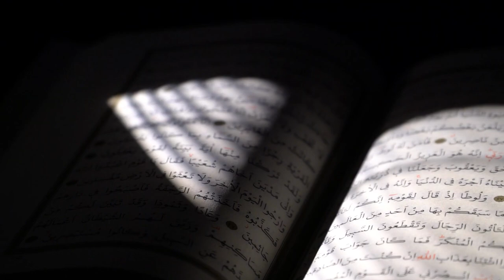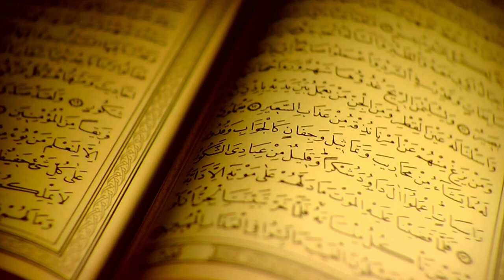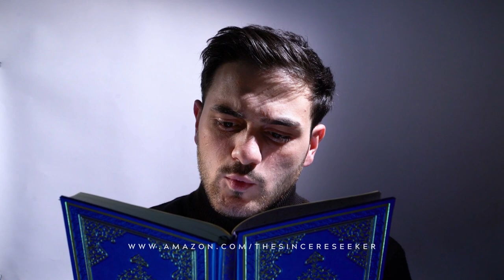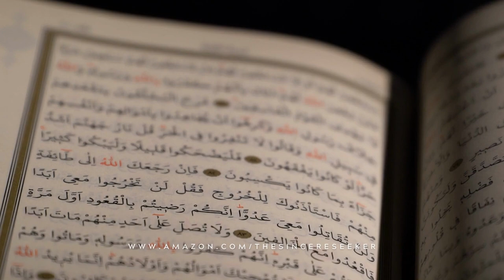Do Islamic Inheritance Laws Favor Men Over Women?